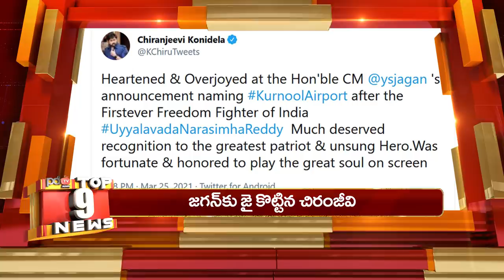Today TOP 10 News | YS Jagan | Kurnool Airport | ఎయిర్ పోర్ట్ బయట జగన్ ఏం చేశారో తెలుసా...?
కర్నూలు ఎయిర్ పోర్ట్ బయట జగన్ ఏం చేశారో తెలుసా...? మీడియా సైతం చూడలేదు.. ఎక్స్ క్లూజివ్ న్యూస్.